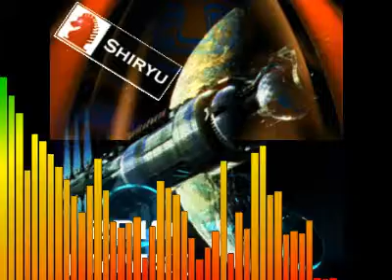Shiryu - 2010 (MMX)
I wish everyone a happy new year of 2010!!! =)